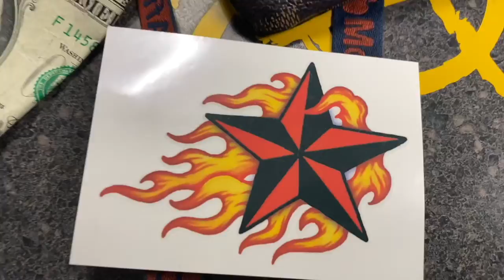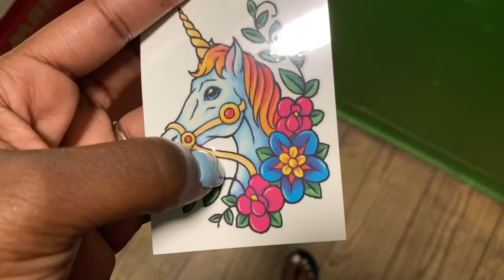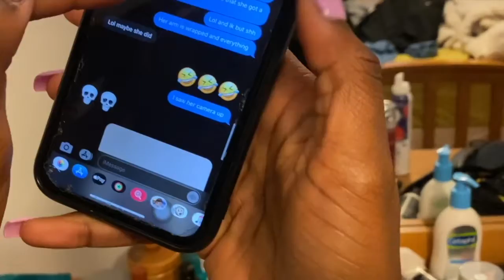FAKE TATTOO PRANK GONE WRONG!!!!!!!!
Rob failed but really thought she got me this time LOL

                @DEDE&ROB
                TEAM DEDE OR ROB???!